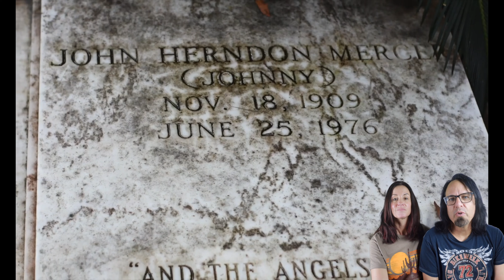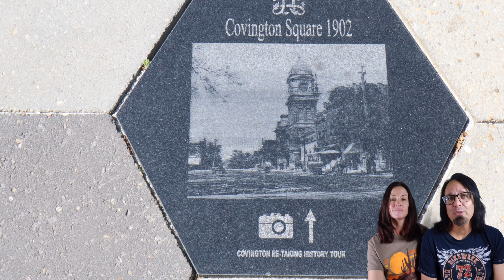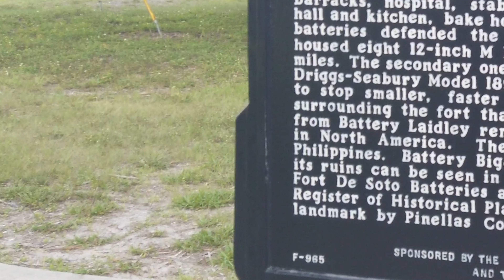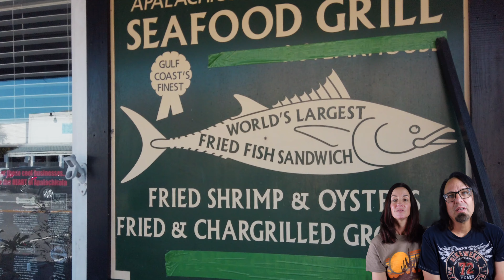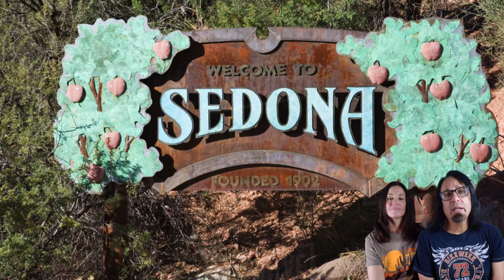2019 A Look Back at our RV Travels and RV Camping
This week we look back at our 2019 RV travels and camping. 2019 was quite a year. We travel as far as Savannah all the way to Sedona Arizona. So we decided to put together a little clips of each major trip that we took and discussed some of the highlights of each trip. I’ll include some links right below here of each of the individual Vlogs from those trips. So far in 2020 our RV travels are already well underway and we can’t wait to do more traveling and RV camping throughout 2020.

Canon M50
Sony FDR-X3000
DJI Osmo Pocket
DJI Mavic Air

RV accessories
RVLock Keyless
Champion 3100 watt inverter generator
Weber Q Series Grill
Camco Portable Waste Tote
Valterra RV Stabilizer
Husky Center Line Weight Dist
Flame King Propane Refill Kit
Oxegenics Shower Head
RV Speakers

Outdoor Gear
Lifetime Kayak
Schwinn Dog Bike Trailer
Alli’s Mountain Bike
Chuck’s Mountain Bike
Bike Cell Phone Holder

We are a participant in the Amazon Services LLC Associates Program, an affiliate advertising program designed to provide a means for us to earn fees by linking to Amazon.com and affiliated sites. If you chose to purchase any of the items above, it is at no additional cost to you however we will get a small % of the sale